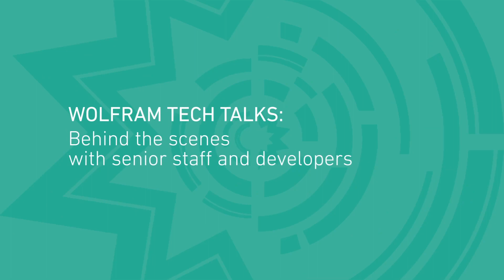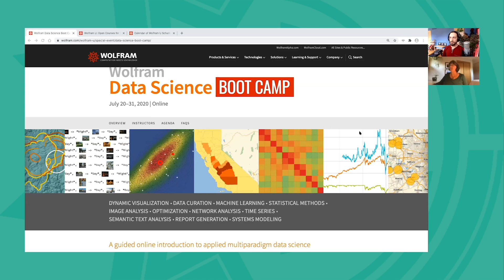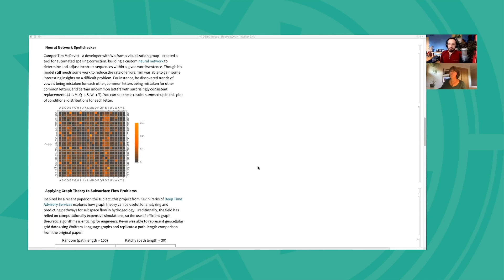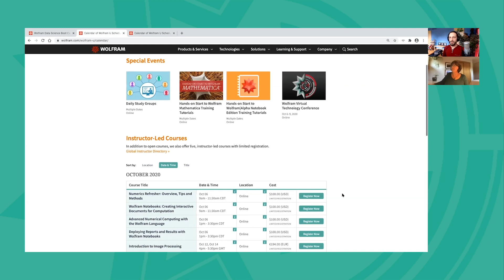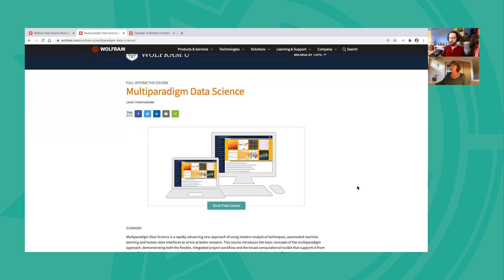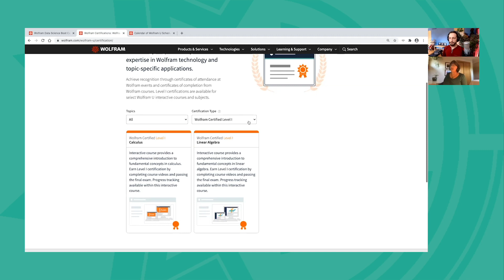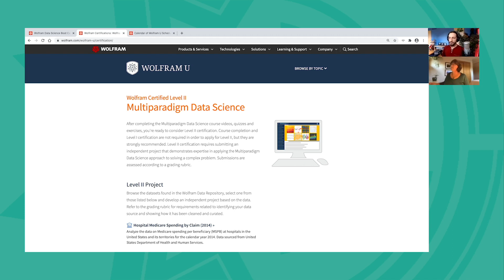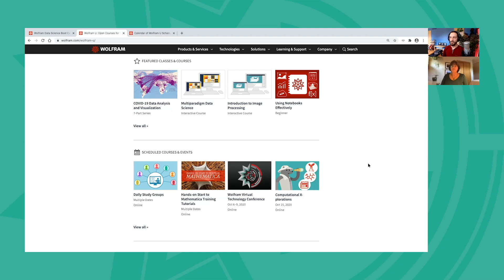Tech Talks 2020: What's New with Wolfram U: Study Groups, Boot Camps and Certifications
Begins at 2:52 Jamie Peterson gives a rundown of the latest Wolfram U offerings, highlighting our Daily Study Group sessions, Data Science Boot Camp, and the new Wolfram Language Level 2 Certification.